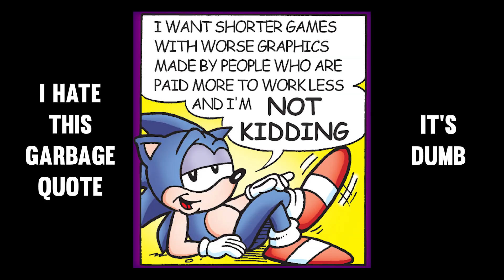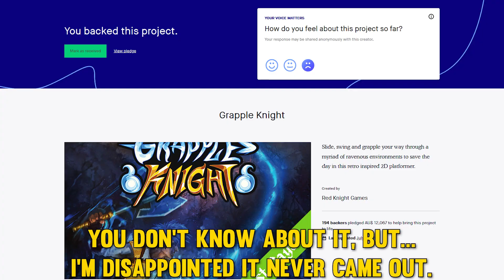Why I Play Indie Games And You Should Too… I’m Not Asking. Do it.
This is a video about why I play indie games and you should too! No this isn’t me talking about why indie games are better than AAA games, but rather why I enjoy them as I do. Indie gaming has been an important apart of my life in the adult years. Buying cheaper and focused journeys through worlds that can only come out of 1 or a few people than a million dollar company. They speak to me more than any of those games would. Indie games are fantastic and I talk about some of the creative games like Knight Witch, Hellpoint, Spark The Electric Jester, and many more of some of the best indie games too. Also know I also play AAA games too lol. If you see a clip in the video ask me about it! I would love to answer it!

A Second Worth by slowburn